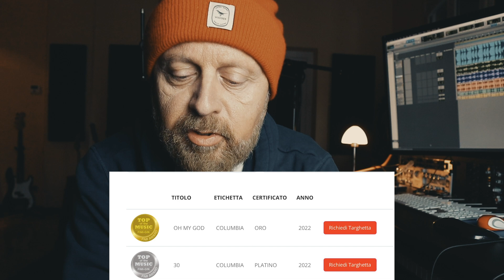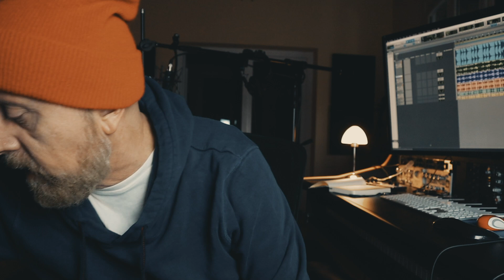La musica è alla frutta?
In tanti dicono che la musica è morta. Altri che è alla frutta. Quasi tutti discutono, litigano, polemizzano.Io penso di avere trovato una risposta, e le motivazioni che portano tanti ad affermare che la musica non ha futuro. Per una volta, senza parlare dei Led Zeppelin, degli opinionisti Youtubers, solo la mia opinione da autore di canzoni professionista.
Fatemi sapere se siete d'accordo con me oppure no.

QUI PUOI ACQUISTARE IL MIO LIBRO, “Scrivo canzoni per farti sognare”

Microfono SHURE VP83
Treppiede Manfrotto 290Light
Treppiede JOBY KIT GORILLAPOD

PARTE DELLA MIA STRUMENTAZIONE:
Master Keyboard M-Audio 61 MK3
Master Keyboard Novation Impulse 61
Master Keyboard Native Kontrol S88 MK2
Martin 000X1AE
Speakers Adam A7x
Mic Shure sm57
Mic AKG 414 XLS
Corde Martin M140
Corde Ernie Ball
Monitor HP Pavillion
Apple MacBook Pro